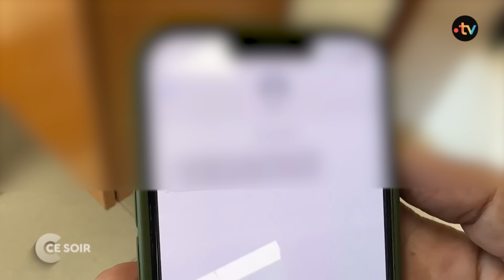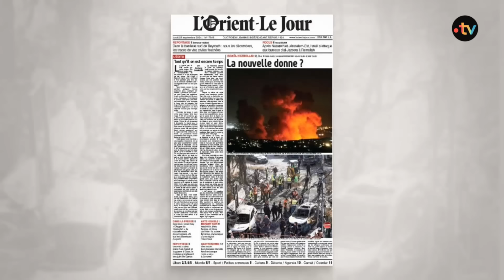Le Liban est-il en train de se transformer en un “autre Gaza” ? - C Ce Soir du 23 septembre 2024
Le Liban est-il en train de se transformer en un “autre Gaza” ; pour reprendre les termes du patron des Nations unies ? Nous allons en débattre ce soir alors que  les frappes israéliennes se sont intensifiées ce lundi, faisant au moins 200 morts et plusieurs centaines de blessés… Le Liban est-il en train de basculer dans une guerre totale ? Jusqu’où les Israéliens sont-ils prêts à aller pour affaiblir le Hezbollah et son allié iranien ? On en débat ce lundi 23 septembre 2024 avec :

📌 Marwan CHAHINE Journaliste, auteur de « Beyrouth, 13 avril 1975. Autopsie d’une étincelle », aux éditions Belfond (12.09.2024)
📌 Valérie ZENATTI Écrivaine, traductrice
📌 Stéphanie KHOURI Journaliste à L’Orient-Le-Jour
📌 Ilana FERHADIAN Journaliste, reporter, animatrice et rédactrice-chef de la Matinale sur Radio J
📌 Guillaume ANCEL Ancien officier et chroniqueur de guerre, auteur de « Saint-Cyr, à l’école de la Grande Muette » (Flammarion) et du Blog « Ne Pas Subir »